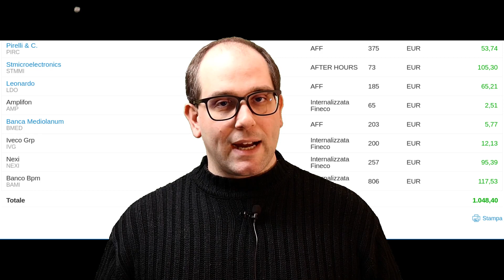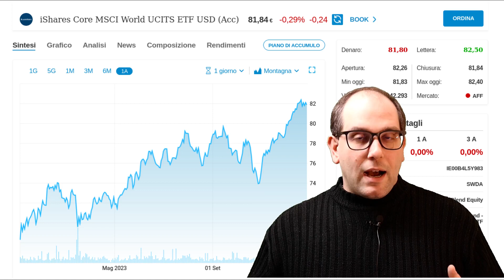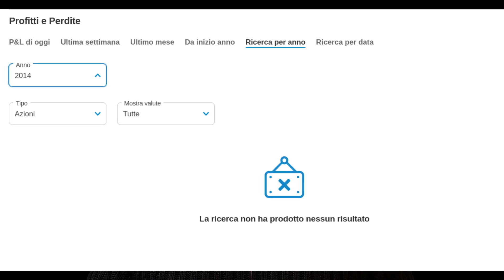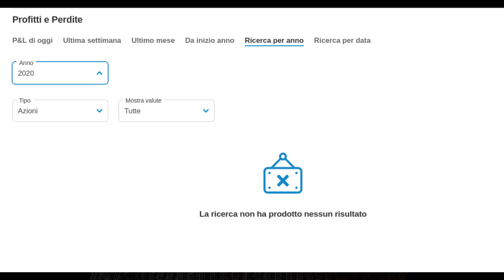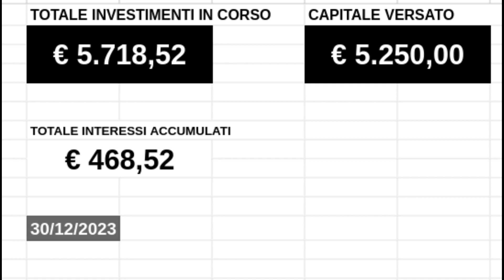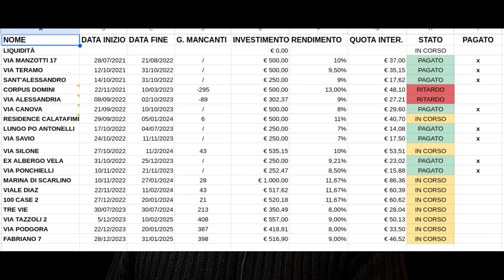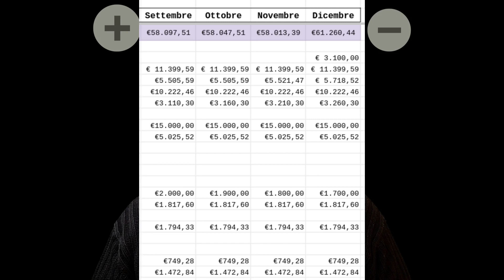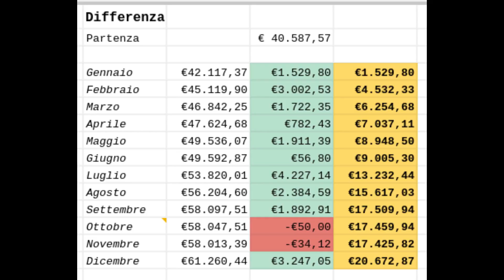I MIEI INVESTIMENTI dicembre 2023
Siamo arrivati a fine anno e con il finire del calendario bisogna anche tirare le somme sugli investimenti fatti nel 2023 preparandosi per il 2024.